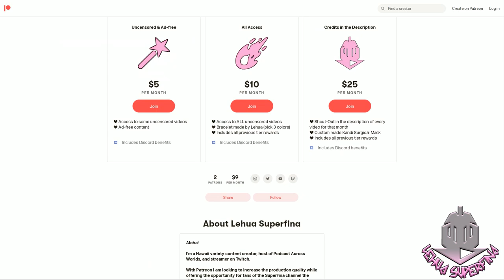IN THE LAND OF LEADALE episode 10 | REACTION | Zombies, Players, and Frogs